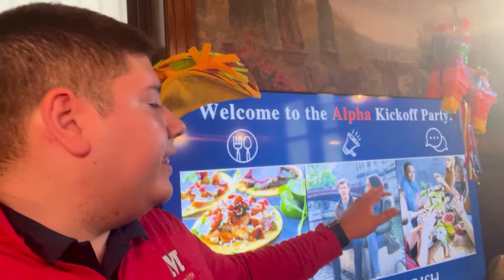Fall Alpha 2022 Promo Video (St. Josaphat Parish)